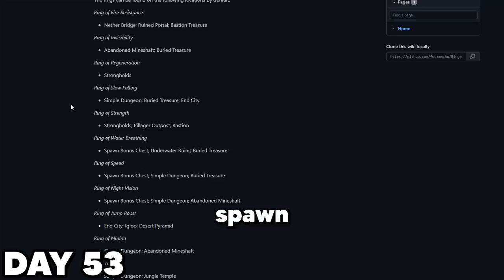100 Days, But I Add a New Mod Every Day To Hardcore Minecraft... [FULL MOVIE]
In Todays I survived 100 days minecraft I play 100 Days of Minecraft Hardcore, But Every Single Day I have to Add A Custom Mod Every Day! This 100 days hardcore minecraft challenge gets insane so make sure to watch till the end to see what happens! I Downloaded A Mod Every Day For 100 Days In Hardcore Minecraft... [FULL MOVIE]